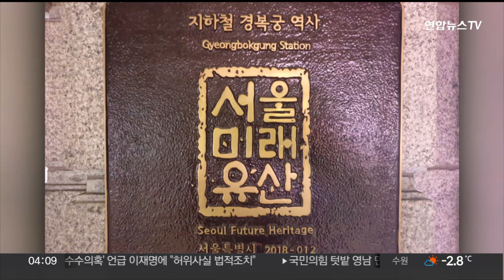서울지하철 경복궁역 1985년 건축 모습 복원 / 연합뉴스TV (YonhapnewsTV)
서울지하철 경복궁역 1985년 건축 모습 복원

서울지하철 3호선 경복궁역이 1985년 건축 당시 모습으로 복원됩니다.

서울교통공사는 경복궁역을 미래유산으로서 가치를 보존하고 시민의 품으로 돌려보내기 위해 역사 안 메트로미술관을 폐관하고 관련 시설물을 철거한다고 밝혔습니다.

경복궁역은 고 김수근 건축가가 설계한 유일한 지하철 역사로 석조전을 주제로 화강석을 이용해 고유의 전통미와 건축미를 부각했으며 이런 문화적 가치를 인정받아 1985년 당시 한국건축가협회상을 수상했습니다.

지난 2018년에는 전통미와 첨단공법이 조화된 가치를 인정받아 서울 미래유산으로도 지정됐습니다.